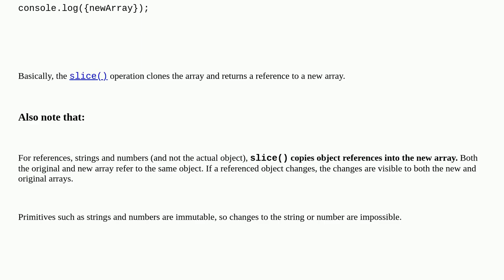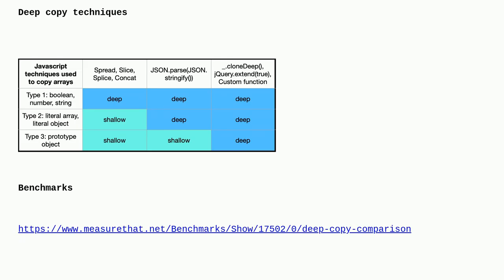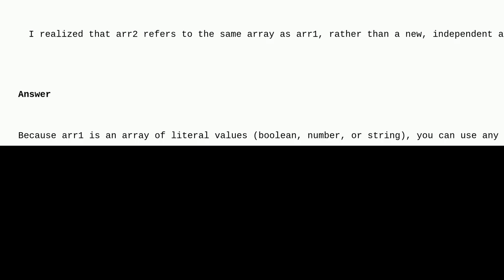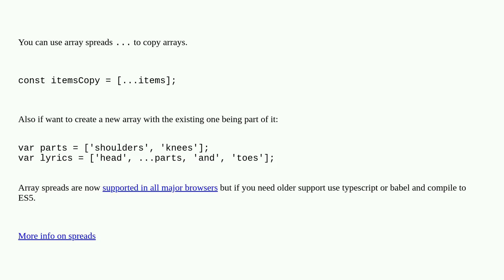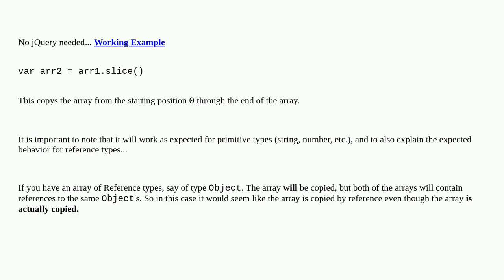Copy array by value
A special thanks goes out to the community

  pass-by-value arrays javascript